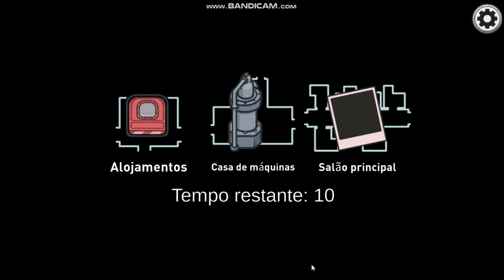Jogando a nova atualização do among us parte 2